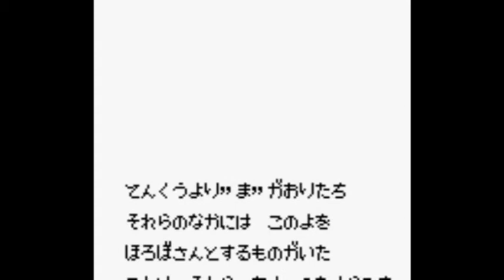#(1) プレイ動画 GB ONI2 隠忍伝説 ( GB版 鬼神降臨傳2)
第壱章　近畿・中部・関東・甲信越編
進度:京の町--高野山--大江山--酒呑童子の洞窟